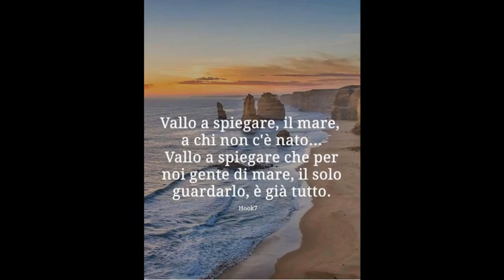Pescare Paf/SurfCasting: Pescata alle mormore di Marotta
Nel video, una pescata dalla spiaggia a PAF alle mormore e qualche dritta sulle montature utilizzate.
Una serata di pesca con catture multiple a ripetizione.